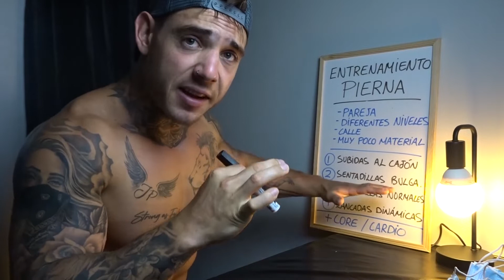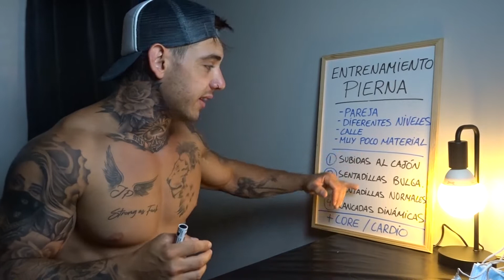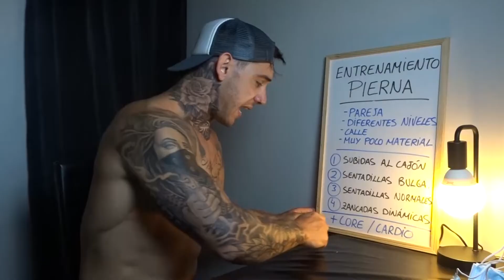RUTINA de PIERNA+GLÚTEO 🍑😍SIN MATERIAL (en la CALLE ) con Sara y Azpiazup Fitness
EQUIPO! ATENTOS A LA RUTINA DE PIERNAS Y GLÚTEOS DE HOY. TANTO PARA CHICAS COMO CHICOS TANTO PARA NIVELES BAJOS COMO ALTOS. BRUTAL! ADEMAS SIN O CON MUY POQUITO MATERIAL Y AL AIRE LIBRE. QUE MAS SE PUEDE PEDIR...COMO SIEMPRE ATOPE Y CON MÁXIMO SALSEO. COMO SIEMPRE MUY AGRADECIDO POR EL APOYO, SOYS INCREÍBLES ✌😉!!

¡Espero que os encante máquinas!

►Azpiazup Fitness:

📨ASESORAMIENTO ONLINE Y ENTRENAMIENTOS PRESENCIALES DE TU A TU (por lo general en San Sebastian, Guipuzcua)-CON LA MÁXIMA MOTIVACIÓN COMO EN EL VÍDEO. PARA MAS INFORMACIÓN NO DUDES EN MANDAR UN MENSAJE PRIVADO POR INSTAGRAM. VAMOS! 💪😉💥🚀

Un canal que lo da todo por el Fitness y la Motivación. Aportaciones, consejos y retos bien duros. Vamos a crear máxima SALSA!